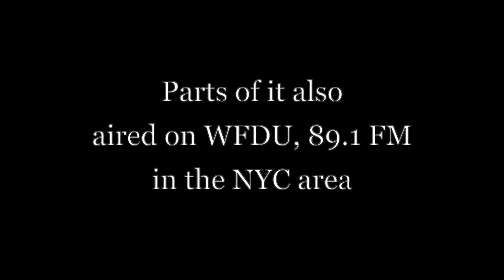Kendra Morris: The Evan Toth Interview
Music releases can be fleeting. Artists work on projects with great skill and care. They might get the right players, use the best studios, and tirelessly craft their compositions. But when the project is released, sometimes it's lost in the shuffle. Obviously, such an event is disappointing, but every so often, a deserving project gets a second chance.

Kendra Morris is a soul singer-songwriter who has had her music featured in an episode of Ray Donovan and her version of Pink Floyd’s “Shine On You Crazy Diamond” was used in the trailer for the film, Dead Man Down (2013). However, in 2016, Kendra self-released an EP titled Babble and the response didn’t quite meet her expectations. However, the material on the EP was rich and the first 50 vinyl releases even featured handmade album jackets from Kendra as she is also a talented visual artist.

Her last full-length album - Nine Lives, released in 2022 - came out on the Karma Chief Record label (a division of Colemine Records). Kendra and the label have recently re-released Babbel - including three new tracks - in an effort to give the material another chance to be heard by a wider audience.

Kendra and I have a fun conversation about songwriting, her inimitable style, what she’s watching, and how she is preparing for her upcoming tour. She also explains why Babble is so important to her and why you shouldn’t miss the opportunity to love it, the second time around.